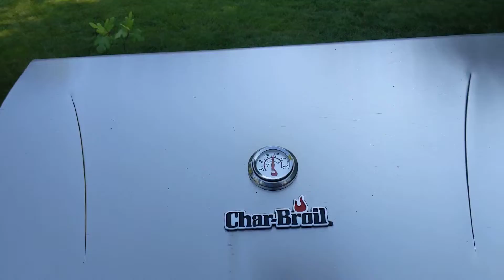beautiful day owt side